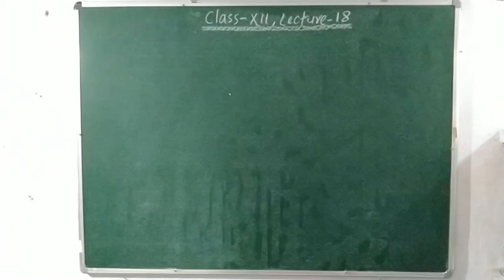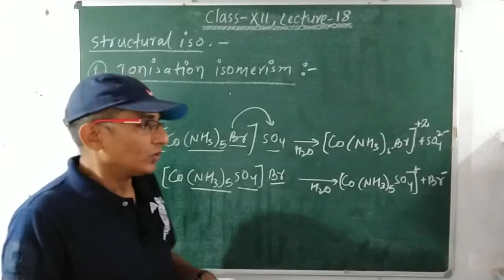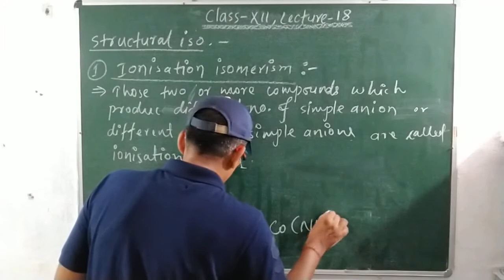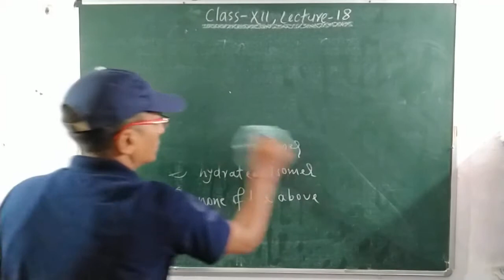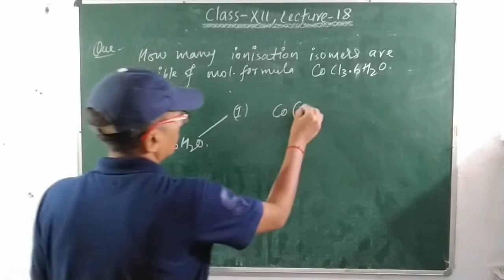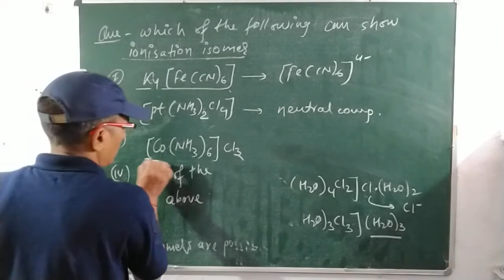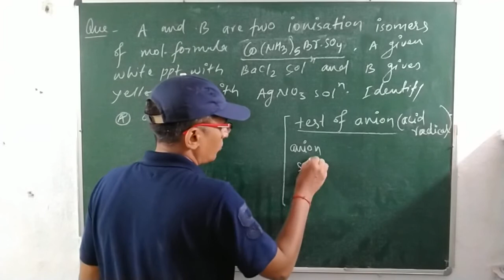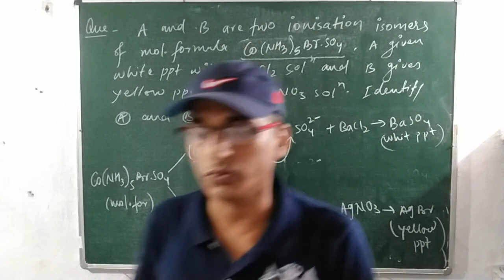Ionisation isomerism in co-ordination Compound, competitive CHEMISTRY,By-R.K.Sain(M.Sc)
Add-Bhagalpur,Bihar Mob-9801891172